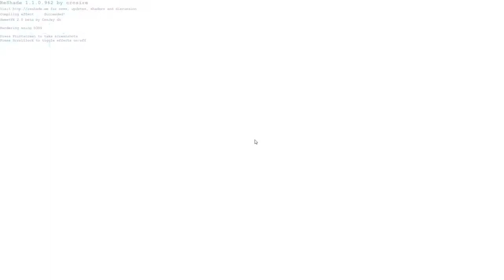1v1 Practice #8 Boss House Spy with BTO XxViRuSxX